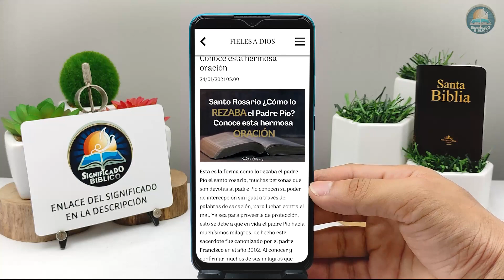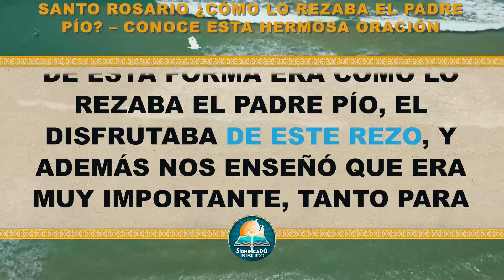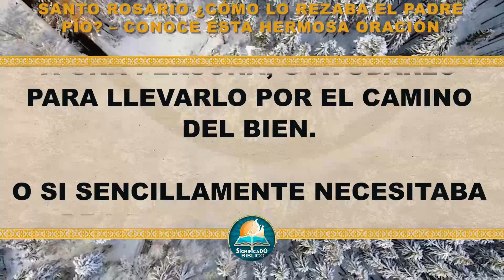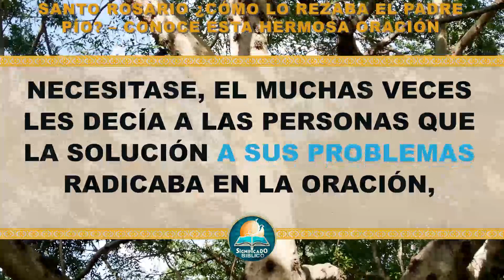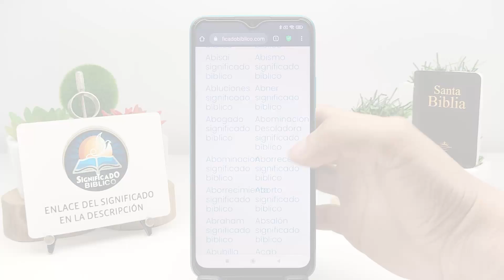🙏 Santo rosario ¿Cómo lo rezaba el padre Pío? – Conoce esta hermosa oración 🙏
Aquí en @Significado Bíblico os compartimos el Santo rosario ¿Cómo lo rezaba el padre Pío?, esta es la forma como lo rezaba el padre Pío el santo rosario, muchas personas que son devotas al padre Pío conocen su poder de intercepción sin igual a través de palabras de sanación, para luchar contra el mal.

Bendiciones